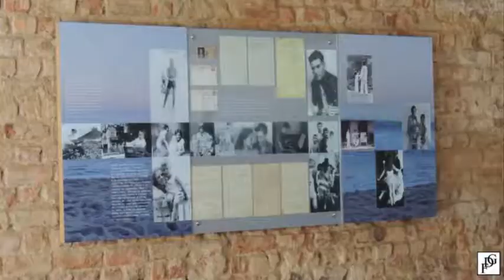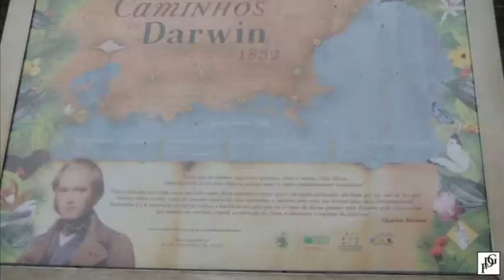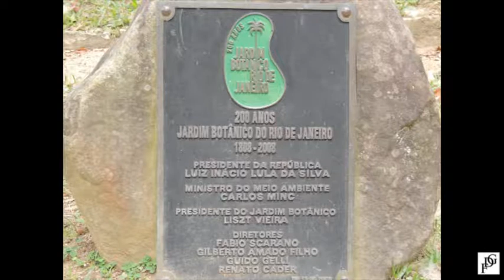2014 Jardim Botanico Niteroi